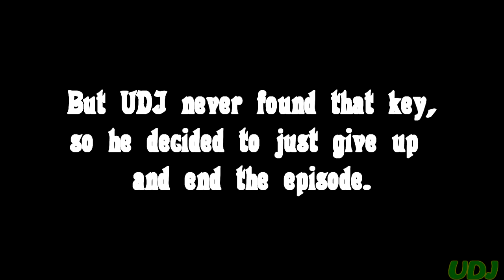Let's Play Zelda: Ocarina of Time - Episode 15 - Well, Persona 5 Happened...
It's been almost a month?! Oh dear. Well, we're back anyway.